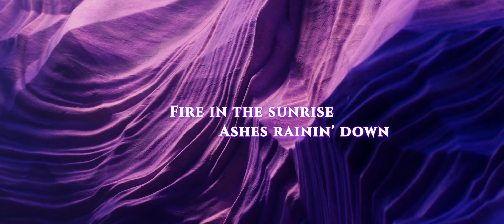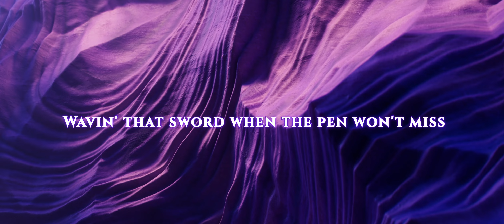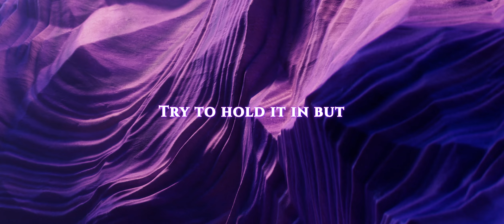Linkin Park - Heavy Is The Crown | Lyrics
(Trying a new software, the timings are all off for some reason, never again.)